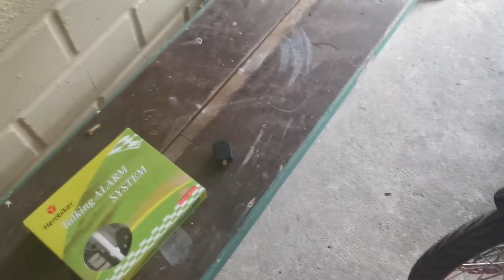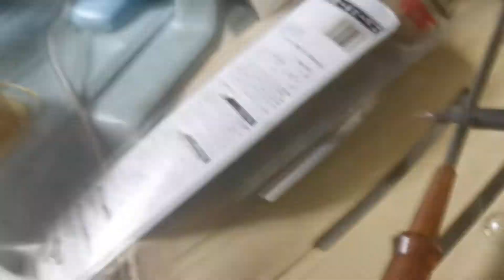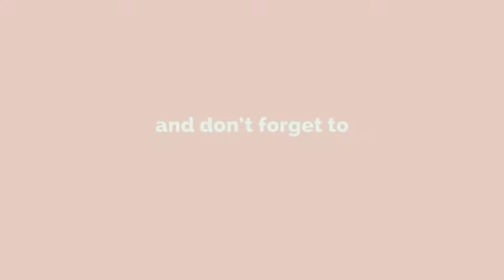Raider150 Alarm Installation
Sa video na ito, ipapakita natin kung pano maginstall ng alarm sa Raider150 na merong safety features na kapag naka neutral lang sya pupwede mag remote start.